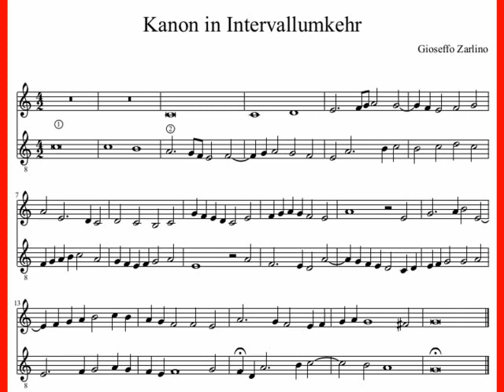Gioseffo Zarlino: Kanon in Intervallumkehr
Aus den „Istitutioni harmoniche", Band 3, p. 152.
Literatur: Michael Lamla, "Pier Francesco Valentini, Romano Micheli, Sante Naldini und der Grabstein der Päpstlichen Sänger", in: Studien zur italienischen Musikgeschichte 15 (1998), Bd. 1, S. 115-144 (= Analecta Musicologica Bd. 30).